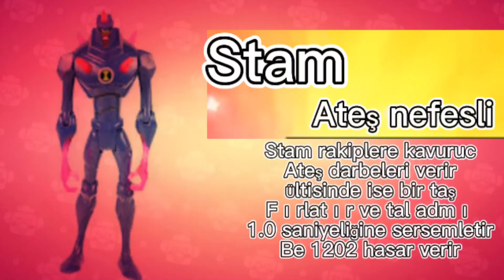Yeni efsanevi bayy